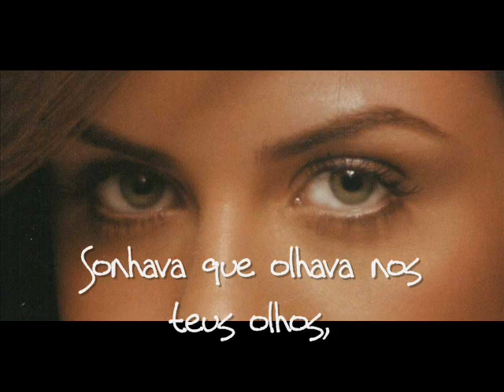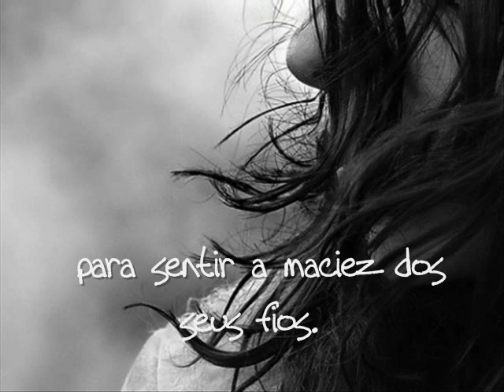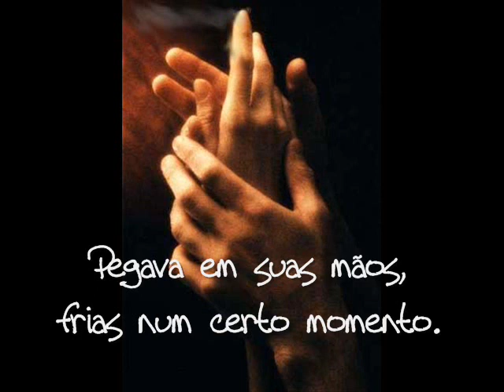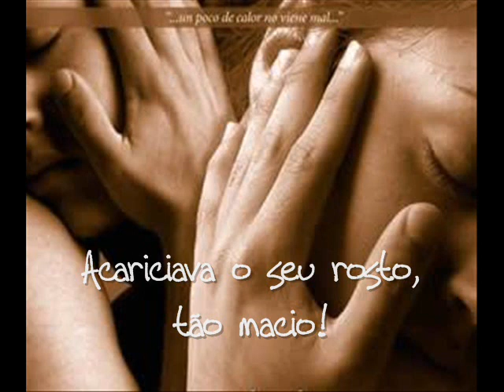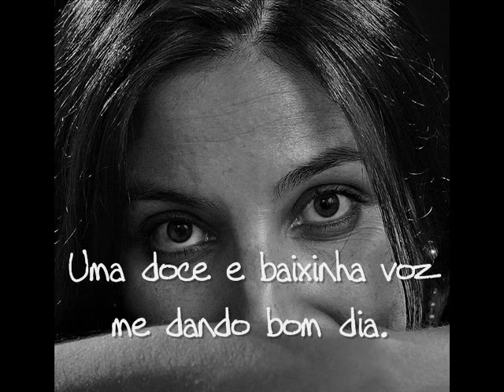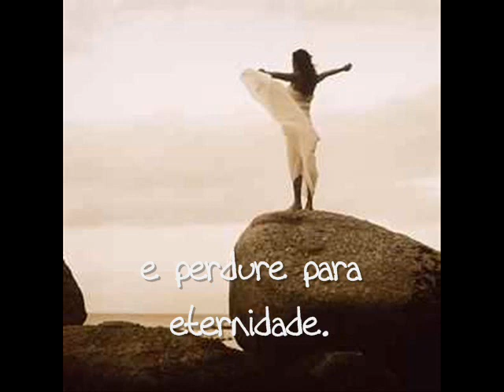Ventos! poesia #5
Pensamentos de uma noite de romance, mensagem perfeita para esposas, namoradas, ficantes, amantes; em fim para os apaixonados de plantão.